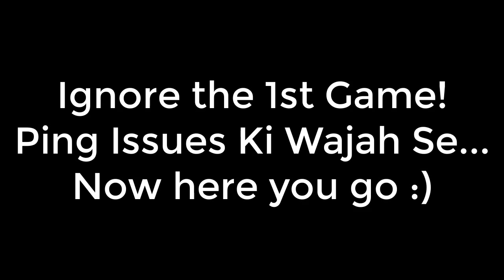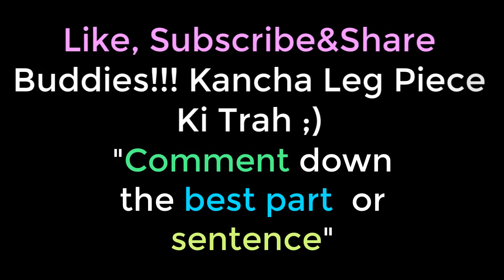Kalesh Gaming x Dark Shadow | 26 Kills Highlights | Hacker Got Not Chill